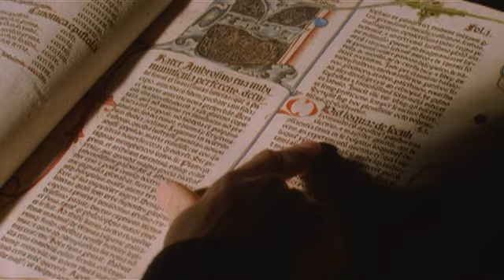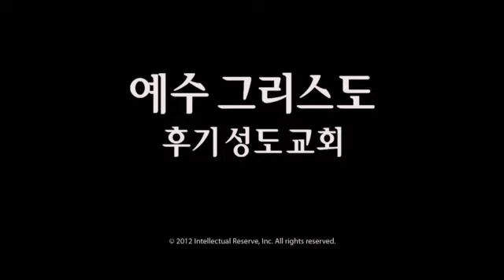그분의 비밀을 드러내시는 하나님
A video depicting how God has spoken to his prophets.